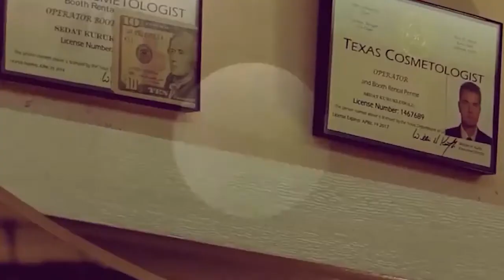Resuergir Después de Tocar Fondo --- Rosario Chary --- EnvivoLive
¿Alguna vez has tocado fondo? Bueno, Rosario toco fondo y nos cuanta sobre los momentos más desafiantes...